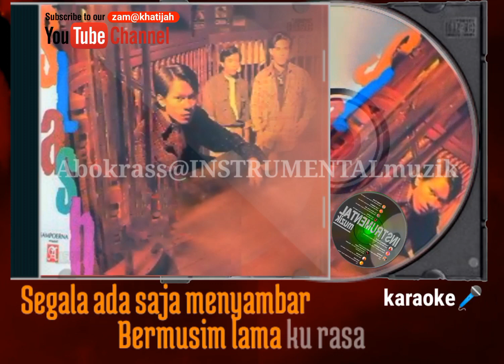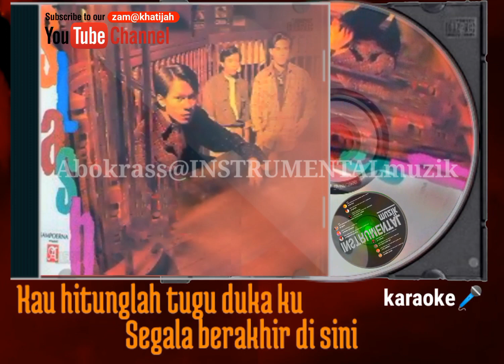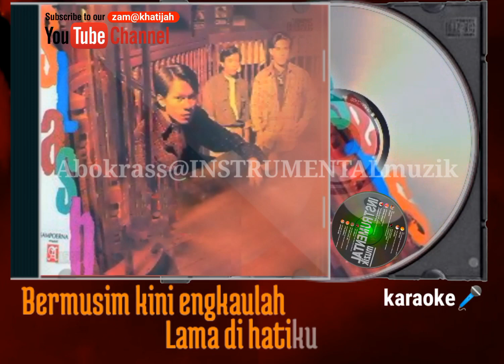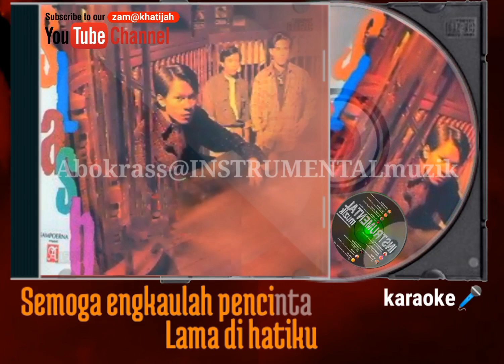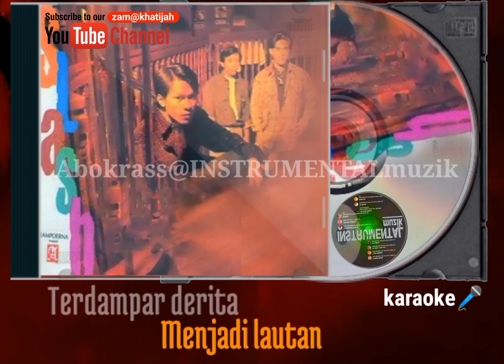DipintuDerita SLASH-karaoke(zam@khaty)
INSTRUMENTALmuzik